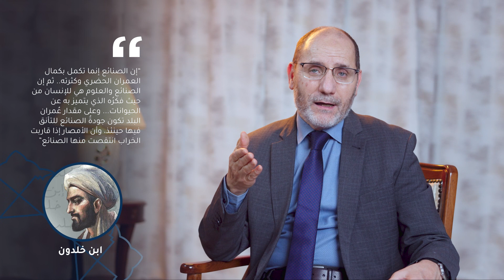قوة العمل والإنجاز 22 | شروط النهضة وتحدي العبور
ــــ
مشروع "عمران"
لتمكين الإنسان
يسعى
لنهضة الأمة
ورفعتها وحضارتها

وإلى حضراتكم
حسابات المشروع على مواقع التواصل الاجتماعي فيرجى المتابعة: